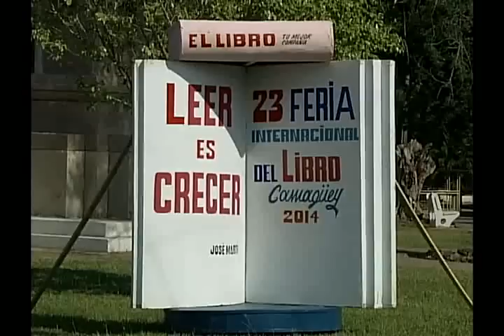Dedican jornada de homenaje a Nersys Felipe en inauguración de feria del libro en Camagüey.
Fortuna para escritores, editoriales  y lectores resulta la vigésimo Tercera feria internacional del libro.

Los textos  abrieron   sus páginas  en Camagüey.

En el Casino campestre este encuentro cultural  se  inauguró  con las palabras de la   escritora  Niurki Pérez  acreedora  del premio Puertas de espejo  2012 que otorga la Biblioteca nacional al autor vivo más leído en el país

También  entregaron su arte actores de Teatro del Viento, el Ballet Endedans, el infantil Primeras Luces ,coral EJO  ,narradores orales del grupo arlequín de la Oficina del Historiador.

En otro momento El Instituto Cubano del Libro otorgó el reconocimiento La puerta del papel a la editorial Ácana y a los escritores Elda Cento y Domingo Peña.

En la  jornada  de apertura se realizó  el homenaje a la  Premio Nacional de Literatura  Nersys  Felipe .Una de las personalidades que se dedica la feria. .

En el centro cultural recreativo casino  conversaron  sobre su obra Y   presentaron  el  texto

En el programa de la Feria están a disposición  de los lectores más de Mil títulos. Además de los espacios habituales este acontecimiento  se  extiende a  comunidades rurales, escuelas, hospitales  y universidades de la provincia.

Los detalles los trae la periodista Aymee Amargos.